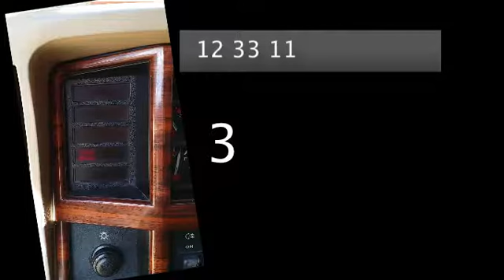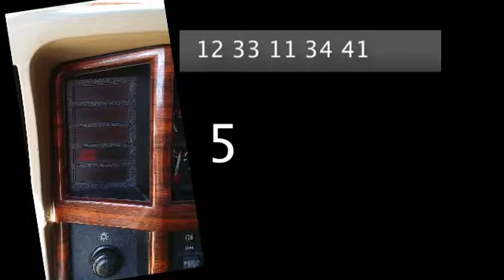Jeep cherokee XJ med OBD koder via kontroll-lampan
Läsa ut felkoder ifrån datorn utan att man behöver använda en scanner . Genom att vrida på nyckeln on-off-on-off-on så visas koderna på check-engine lampan (blinkar i intervaller). Här provat på en Jeep Cherokee XJ 4.0 HO, -94.